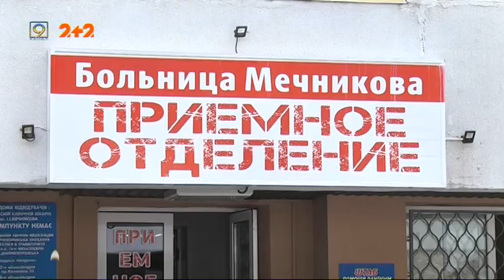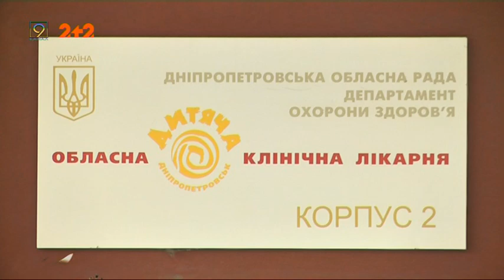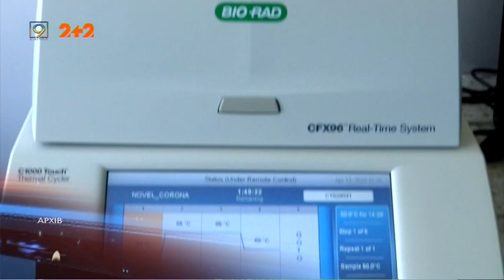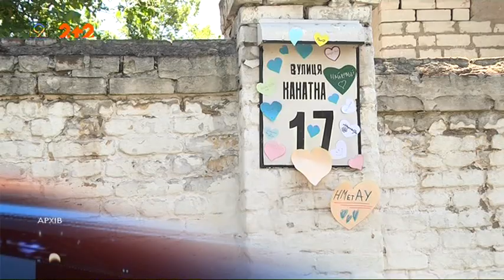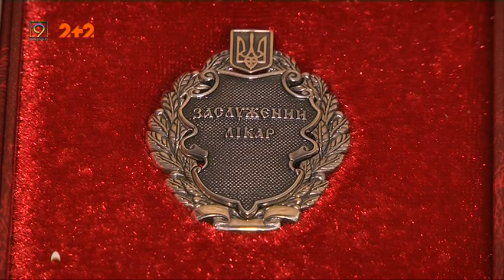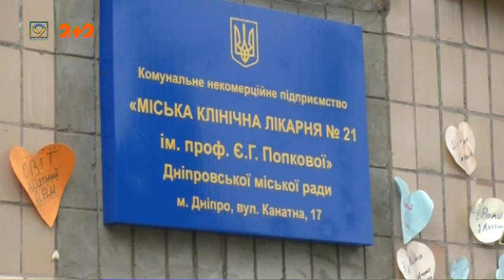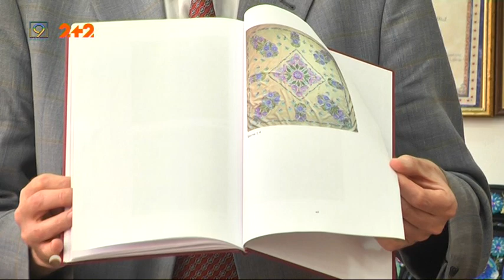Випуск новин за 22 червня || Дніпро, 9 канал